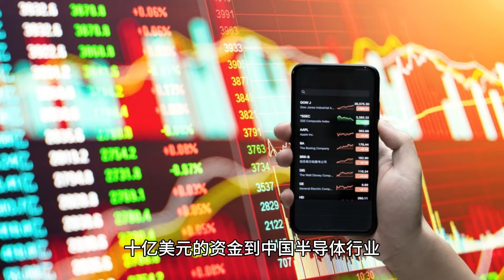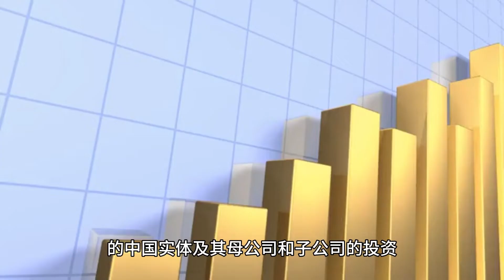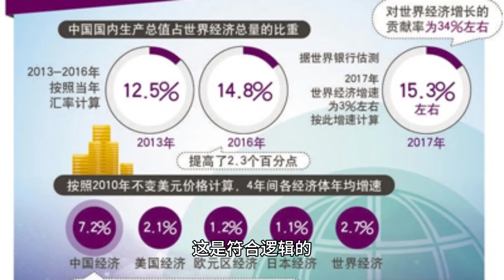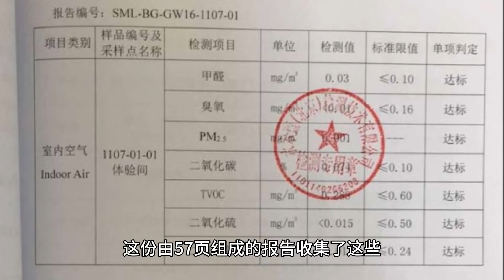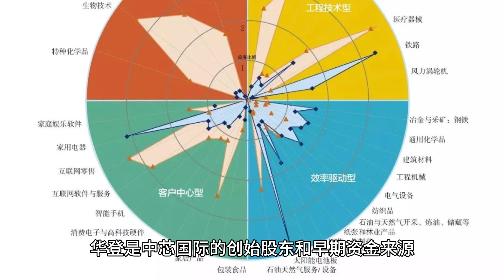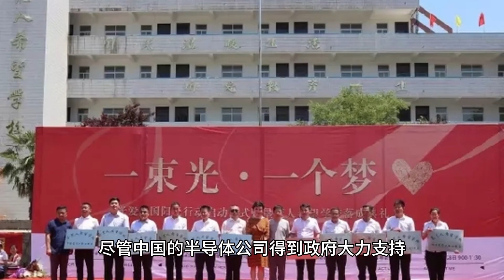美国风投公司投资中国芯片行业超十亿美元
美国风投公司投资中国芯片行业超过10亿美元
根据美国众议院的一份报告，去年8月政府禁止投资之前，美国的风险投资公司已经向中国半导体行业投入逾10亿美元。
一项国会调查确认，从2001年起，五家美国风险投资公司共投入超过十亿美元的资金到中国半导体行业，推动了这个被美国政府视为国家安全威胁的行业的发展。
周四，美中战略竞争特别委员会的两党成员发布的报告显示，这五家公司为150多家中国公司提供了资金。这些公司是纪源资本、金沙江创业投资基金、高通风险投资、红杉资本和华登国际。
根据委员会的报告，约有1.8亿美元投资流向直接或间接支持北京军方的中国公司。其中包括提供芯片给中国军事研究、设备和武器研制机构的企业，比如中国最大的芯片制造商中芯国际。这些投资已经引起了美国政府的关注。
这份众议院委员会的报告聚焦于拜登政府之前针对中国融资渠道实施的全面限制措施。报告并未指控任何公司存在违法行为。
去年8月，美国政府颁布了规定，禁止风险投资和私募股权公司向中国增加投资。这些限制涵盖了量子计算、人工智能和先进半导体等领域的技术，并受到全球监管。这些措施旨在防止中国军事和间谍机构利用这些技术来提高其能力。
自从一年前成立以来，该委员会一直呼吁加强对中国的关税措施。他们正在调查福特汽车和其他与中国公司合作的美国企业，并且特别关注涉及中国购物网站中存在的强迫劳动问题。
据报告，国会建议限制对所有受到美国某些贸易限制或被列入联邦政府“红旗名单”的中国实体及其母公司和子公司的投资。这将涵盖与中国军方合作或与强迫劳动有关的企业，例如位于新疆地区的公司。立法者们建议，美国政府还应考虑对生物技术、金融科技等领域实施控制措施。
据报道，去年6月，在委员会公布对私人投资的调查计划之前，红杉资本已经决定将其中国业务与美国业务彻底分离开来，此后将由独立运营的红杉中国使用这一名称。几个月后，纪源资本也宣布将亚洲业务剥离出去进行单独运营。
华登未对评论请求作出回应。金沙江创投的代表拒绝发表评论。纪源资本提供了一个更正和澄清清单，表示他们一直遵守所有适用法律。此外，纪源资本正在试图出售他们在报告中提到的三家公司的股份。
红杉发言人表示，公司十分重视美国的国家安全问题，并始终遵守相应的法律程序。去年12月31日，红杉已成功完成与红杉中国的分拆。
高通风投的发言人表示，相较于其他风险投资公司，他们的投资规模较小，仅占特设委员会报告中讨论的总投资额的不到2%。
美国政府高官们越来越担心，与中国民营技术企业的商业合作也存在问题，他们认为中国试图利用民营部门熟知的专业知识来帮助军队实现现代化。
委员会的领导人承认，报告中提及的许多投资都是在美国与中国加强经济联系时期进行的。
"20年前，我们都押注中国融入全球经济的好处，这是符合逻辑的。"威斯康星州众议员、特设委员会主席迈克·加拉格尔说道。他接着补充说："但后来我们输了。现在，我觉得没有借口可言。"
这份由57页组成的报告收集了这些公司提供给委员会的有关投资信息，以及对多家公司高管进行的个别访谈。
该委员会报告的重点仅限于中国资金流入部分市场的情况。根据初创公司融资追踪公司PitchBook的数据，从2016年到2023年7月，中国半导体公司在包括美国投资企业在内的交易中共计筹集了87亿美元。这类投资在2021年达到历史高峰。
在过去几十年中，风险投资公司一直在积极向全球（特别是亚洲）扩展业务。但是随着特朗普政府对中国采取了更强硬的立场，它们已经意识到对中国企业投资将受到越来越严格的审查。
"现在没有人愿意冒险涉足中国市场，" 风险投资公司骑士资本的投资人莱纳斯·梁（音）表示。
委员会认为，像红杉资本和纪源资本这样与中国有联系的投资实体被拆分开来并不能解决他们对美国资本和技术最终流入中国企业的担忧。事实上，最近从红杉分拆出去的红杉中国也吸引了美国投资者。同样的情况发生在从纪源资本分离出来的纪源亚洲，这些公司都有能力投资美国的初创企业。
报告的主要焦点是总部位于加州的华登国际公司，它是中国芯片行业中最早和最有影响力的外国投资者之一。该公司由陈立武领导，他曾担任芯片设计公司Cadence Design Systems的首席执行官，并现在担任英特尔董事会成员。
根据委员会的报告，华登国际与中国政府和国有企业（包括一家知名的军事供应商）合作，为中国芯片行业设立了多种基金。
华登是中芯国际的创始股东和早期资金来源。因其与中国军方有联系，该公司现在受到美国贸易限制。根据委员会的发现，华登过去几十年对中芯国际投资达5200万美元，并向其子公司投入数千万美元的资金。陈立武也曾担任中芯国际董事会成员一职。
他为中芯国际和其他公司带来了关键的芯片设计资金、工具、知识产权和贵重的客户资源。
尽管中芯国际曾在2007年被美国政府认证为可靠客户，但近年来，华盛顿对该公司的活动日益怀疑。如今，中芯国际已成为中国发展半导体产业、减少对美国依赖的关键所在。
高通风投和华登投资了数千万美元给中国公司中微半导体设备（上海）有限公司，用于生产芯片所需的机器。作为中国最大的芯片制造商之一，中芯国际及其他公司都依赖中微提供先进的制造设备。由于美国对向中国出售先进芯片制造设备的限制，中微在推动中国芯片行业发展方面发挥着至关重要的作用。
尽管中国的半导体公司得到政府大力支持，但与美国风险投资公司合作也为它们提供了管理专业知识、获得技术并进入美国和欧洲市场的机会。同时，美国风险投资公司也帮助其在美国政府和监管机构面前发言，影响决策。